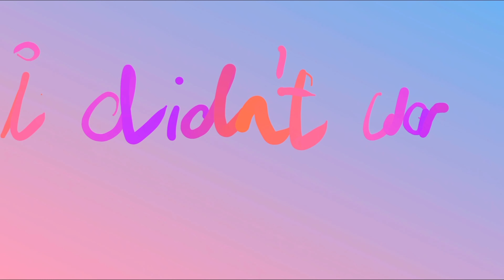Jonas Brothers | Marshmellow • Leave Before You Love Me °(ViViD LYRICS EDITION)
MARSHMELLOW ft. JONAS BROTHERS
Leave Before You Love Me

Created and Edit by Van Dingus